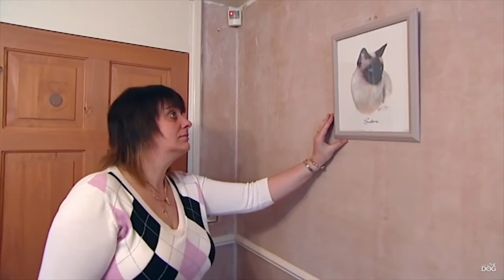Remember This Gem? | Its Me Or The Dog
Watching an old favourite of mine; It's Me Or The Dog.